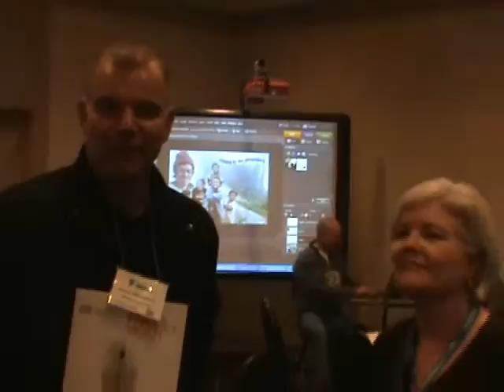ECOO Conf '09 Interview with Brenda Sherry, ECOO, Chair, for the December MindShare Learning Report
Watch for the December 2 MindShare Learning Report--Canada's Leading, Learning & Technology eMagazine, go to get your complimentary issue or back issues